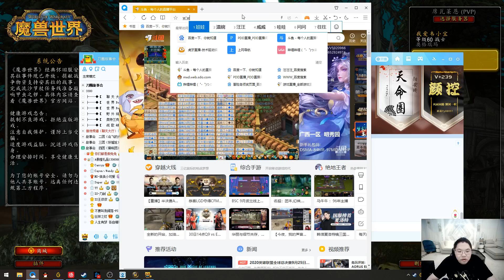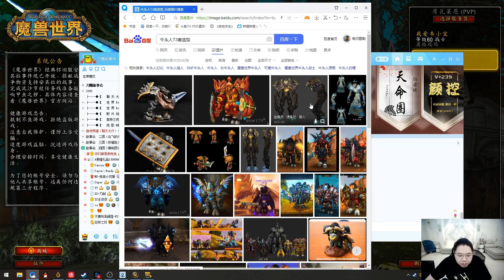【PDD】魔兽83P：我盗贼输出打不过狂暴战，就是菜吗？这些弹幕好好笑，真的云玩家是吧？